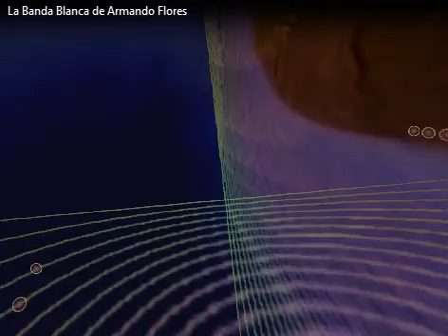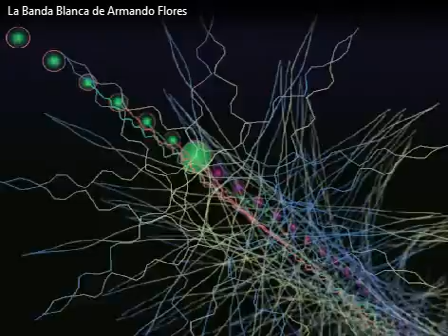La Banda Blanca - de Armando Flores Album Conpleto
Saludos le di una pequeña remasterización